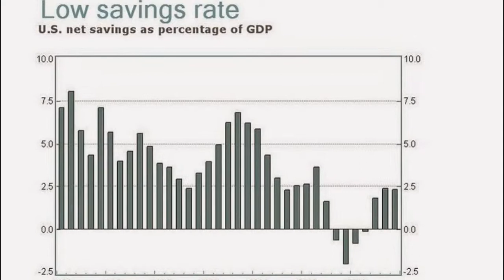Opinion: Problem isn't currency manipulation; it's low savings‏